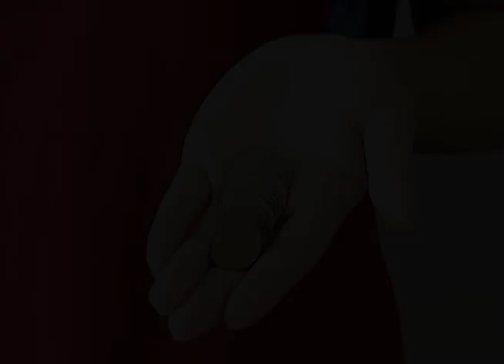吳梓寧，《政治(蔬果)甜甜圈》，複合媒材、行為，南藝展場紀錄，2000-2002。